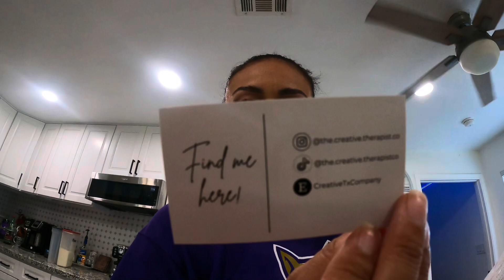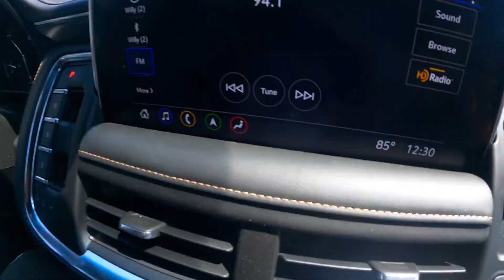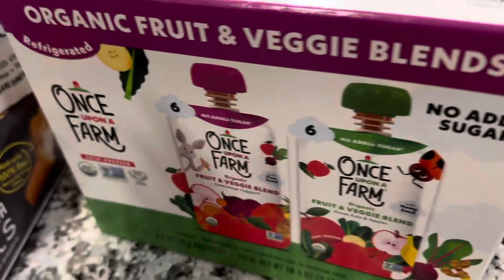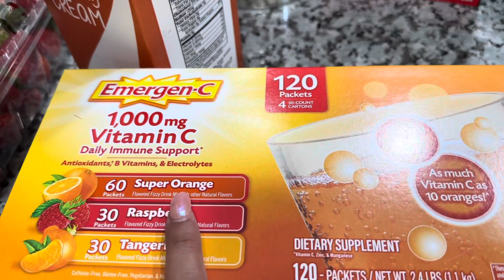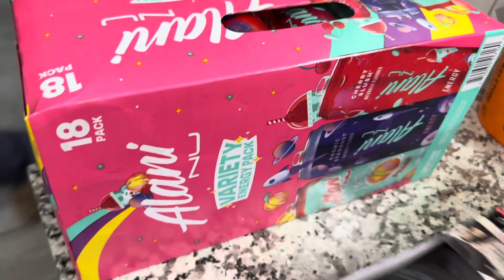Autistic nonverbal teen gets home to her favorite dinner! **she got mail** Autism life with Ashy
Welcome to Autism life with Ashy! Ashlyn is a 14 year old Autistic non verbal girl in the spectrum. We upload at least 2-3 times a week. Follow our journey.

Ashy is in most of our vlogmas videos. Watch our Vlogmas playlist.

Happy mail- Please refer package to The Garcia’s Royalty Family for Ashlyn. Thank you!